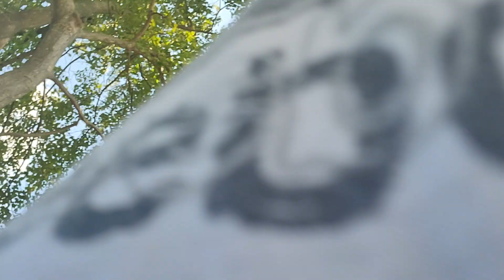Collecting bacteria sample water